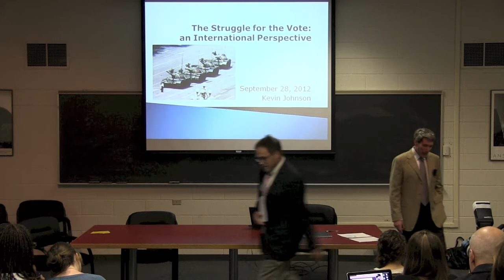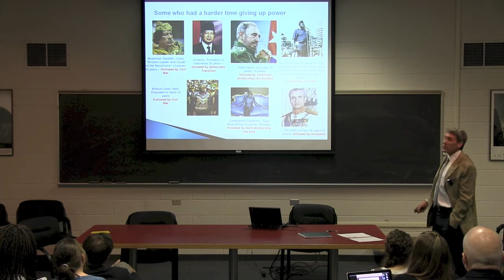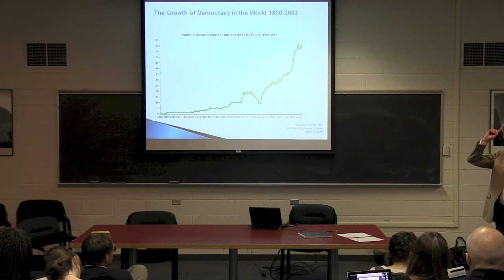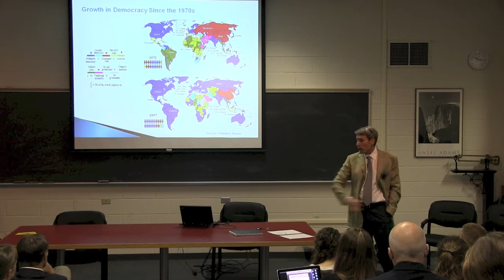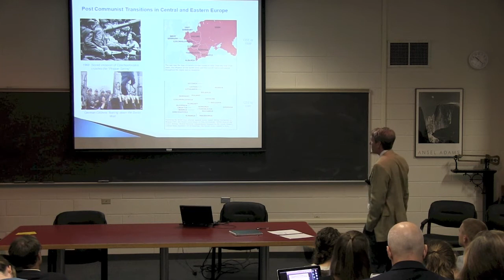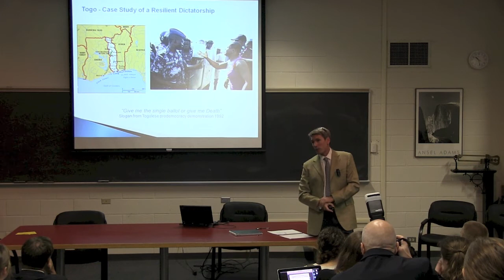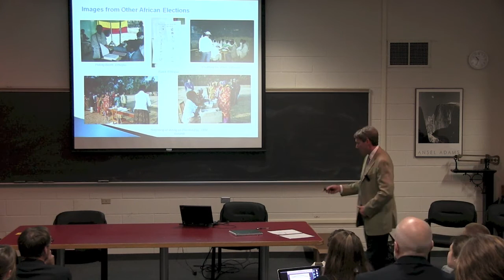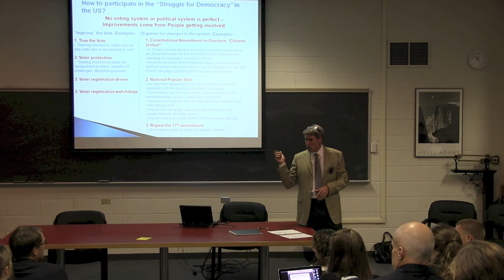Canterbury Capstone Lecture Series: Kevin Johnson - 9/28/12